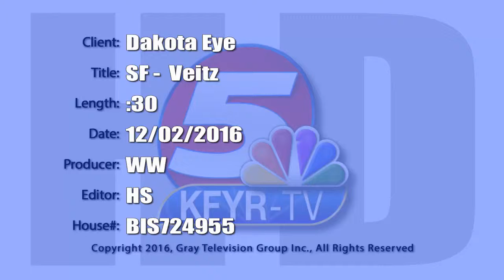SF Vern & Ardella Veitz